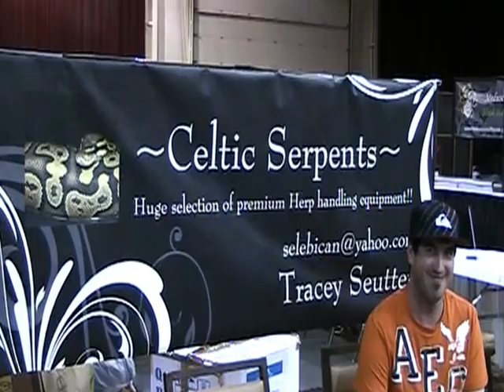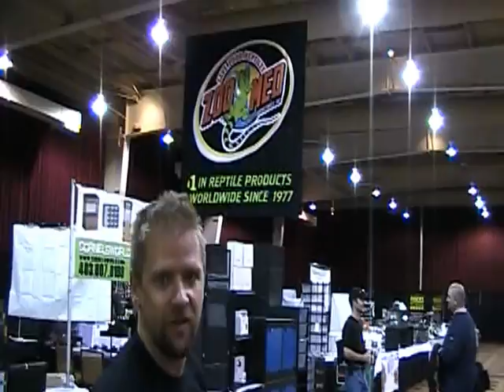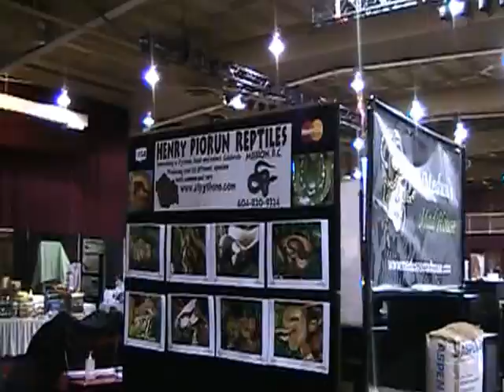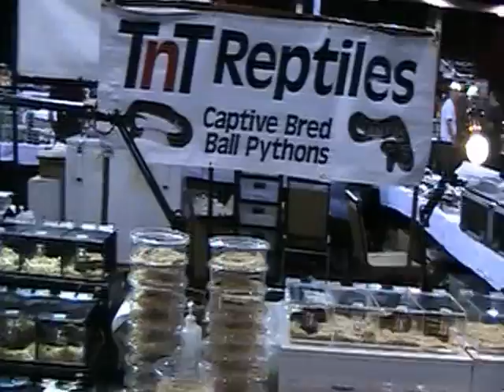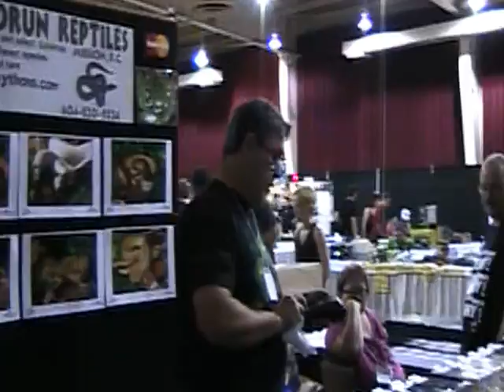WCR EXPO - Red Deer, Alberta - Henry Piorun Reptiles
This was just our road trip to Red Deer Reptile Show.
Henry and Terri Piorun at the WESTERN CANADIAN REPTILE EXPO - Red deer, Alberta - August 23-26, 2012